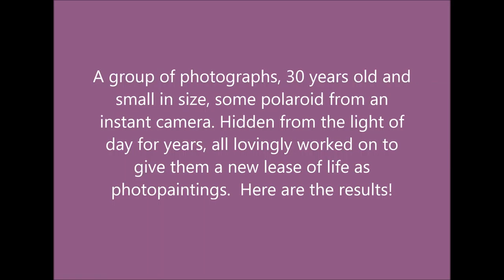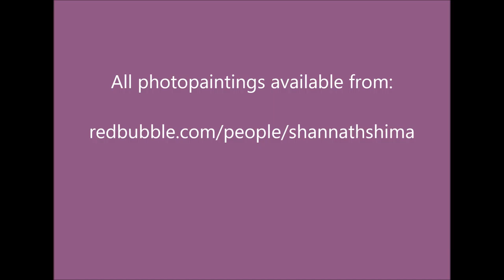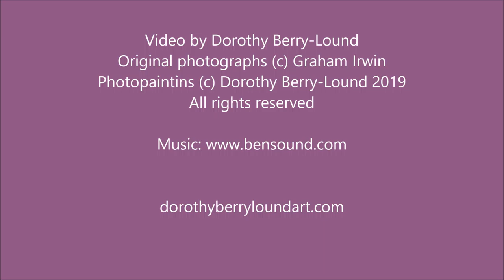Creating Photopaintings From 30 Year Old Photographs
A box appeared from a cupboard and when opened revealed the treasure of envelopes full of old photographs. Some of the photographs were small polaroids from an instant camera and not in very good condition. 30 years old, the photos were dark, some with scratches and other damage and not always very well defined. This was Barnet Boy's collection of photographs from when he had a smallholding with all sorts of goats, sheep and cows, including his favourite cow Fudgie, a Hereford Cross. We agreed that I would have a go at updating some of the photos.

I scanned them in to my computer and then used various software to crop them, repair damage and turn the old photographs into photopaintings - bring them back to life. This video shows the result comparing the scanned original with my final version.

All images are available internationally as prints in a variety of sizes and formats.